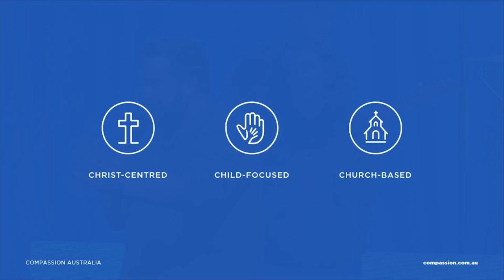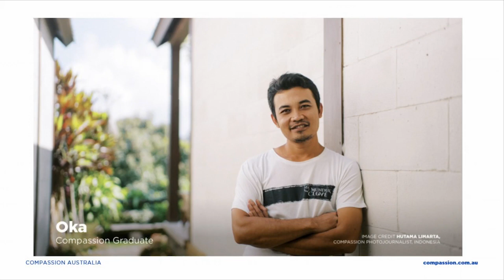How God changes your Heart | Allan Kelly | Life Church Online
Here’s some quick links to help you get connected:
New to Life Church? Welcome!
How can we pray for you?

Legacy is all about how we are making an impact in our local community and globally!

Life Church exists to reach people with the Love, Grace, and Power of the Gospel; empowering people to lead in every area of life. We know that God loves you, He is for you, and we would love to meet and connect with you.